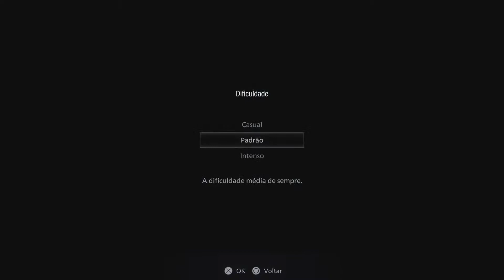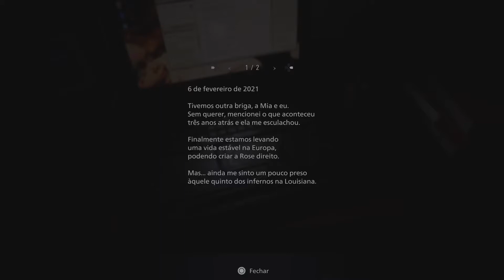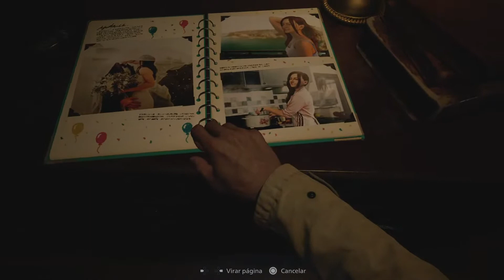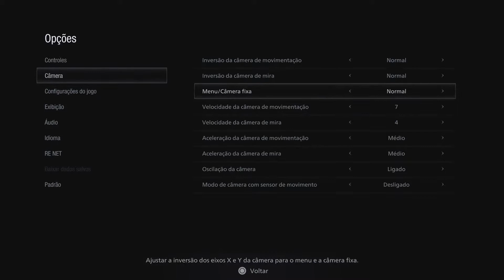Resident Evil Village - Parte 1